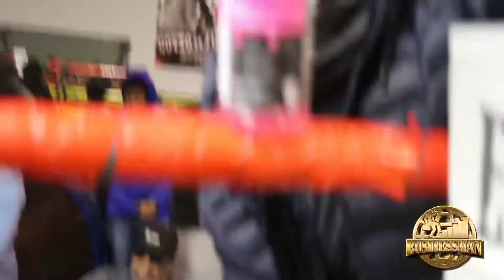Super Sayain Q Vs Rob( Rumble In The Den) (Guns Down Gloves Up) In Denton Texas(Big Punches)